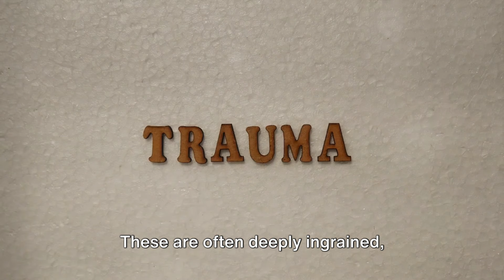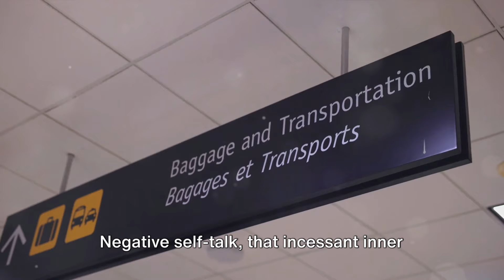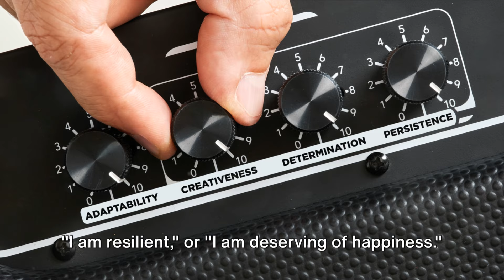Why YOU CAN’T LET GO? Emotional baggage REVEALED 👁️💼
Dive into the human experience of LETTING GO and Why we CAN’T LET GO, where we unravel the mysteries behind why letting go can be such a formidable challenge. Explore the psychological intricacies of emotional baggage and gain valuable insights into the emotional ties that bind us to the past. Join us on a journey of self-discovery as we shed light on practical strategies to release the burdens we carry. Don't miss this transformative exploration of the heart and mind.